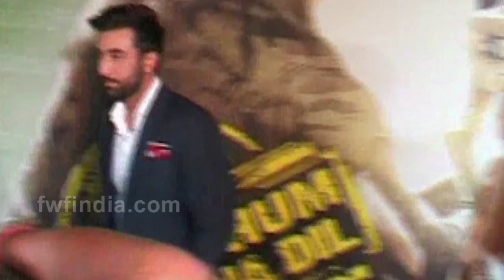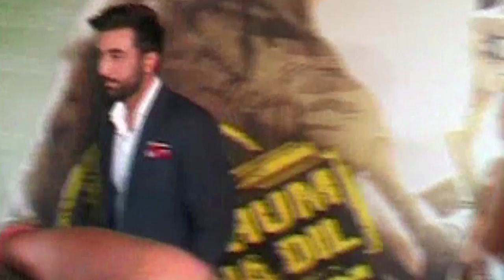Deepika Padukone And Ranbir Kapoor Delivers 2 Kissing Scenes In Tamasha | Top 5